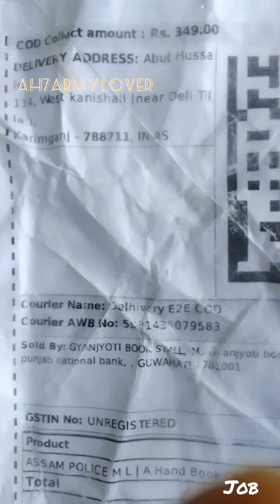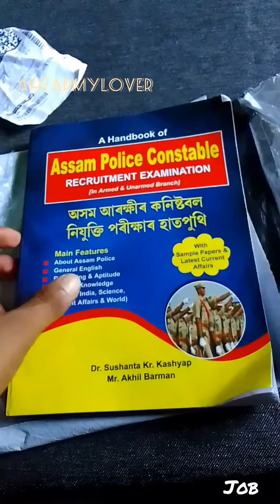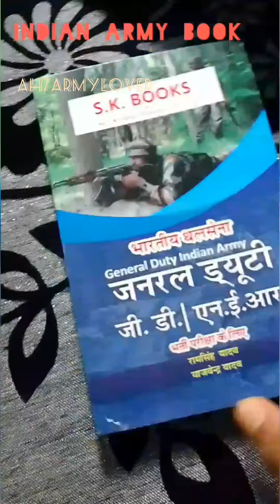army bsf NSG commando police running motivation video